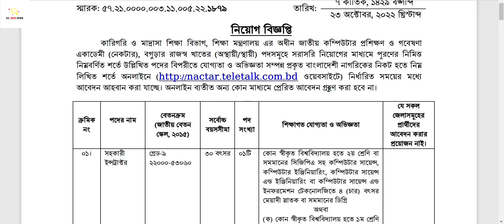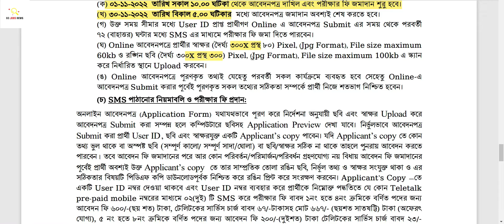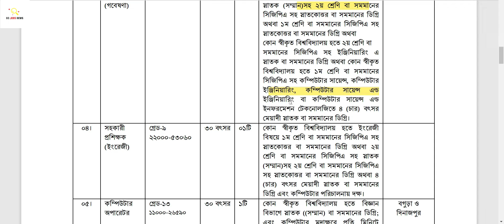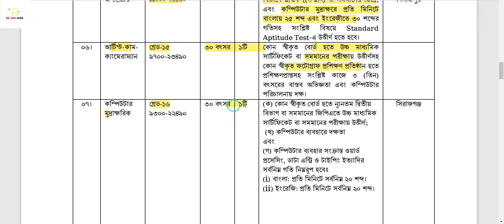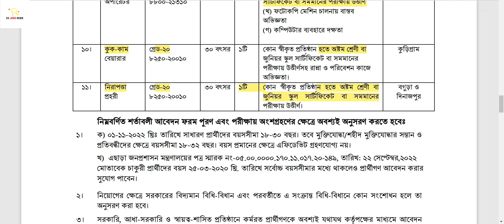National Academy for Computer Training and Research (NACTAR) Job Circular 2022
👉প্রতিষ্ঠানের নাম:National Academy for Computer Training and Research (NACTAR)
👉সংক্ষিপ্ত নাম:NACTAR

⭕আবেদন শুরুর তারিখ:1 নভেম্বর, 2022
⭕আবেদনের শেষ তারিখ:30 নভেম্বর, 2022

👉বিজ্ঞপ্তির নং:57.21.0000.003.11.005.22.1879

Welcome everyone, everyone is fine. I am working to give you something good. Here you will find news of all types of jobs including government and semi-government NGOs.